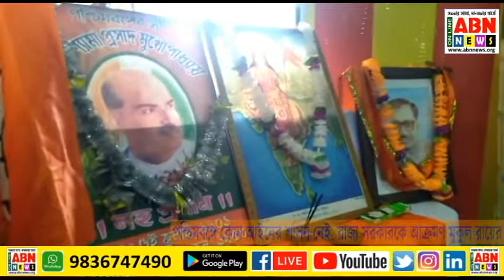রাজ্যে কোন আইন শাসন নেই ফের এই বলেই আক্রমণ করলেন মুকুল রায়